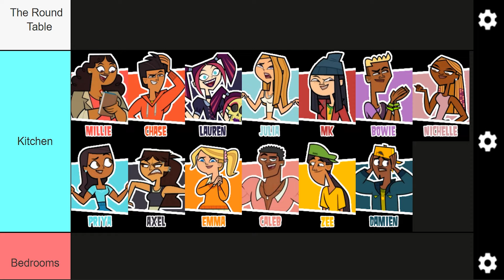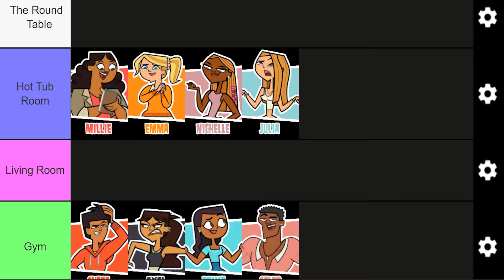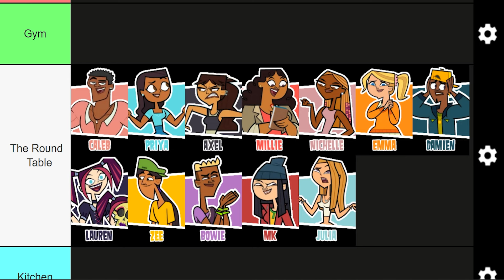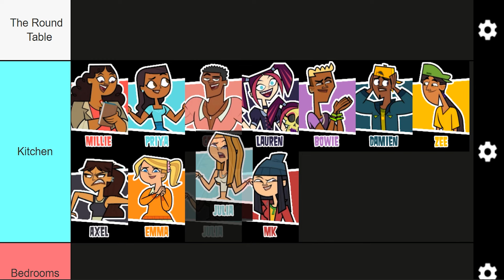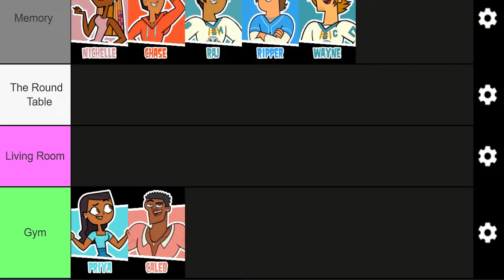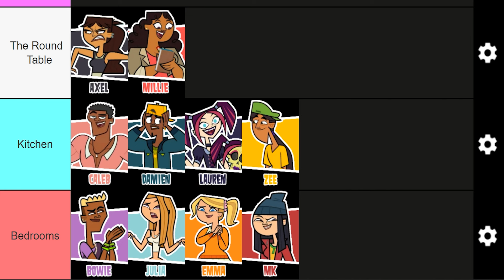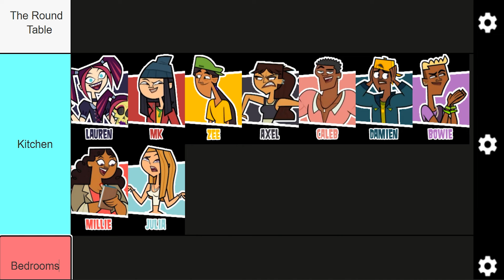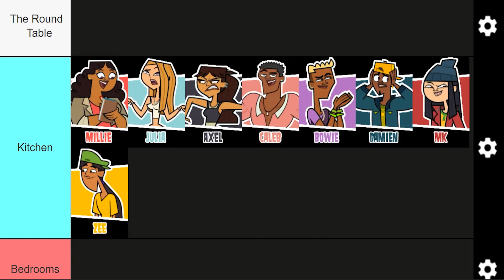TOTAL DRAMA ISLAND REBOOT VS THE TRAITORS || PART 2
Wanna Buy Me Some Crab Rangoon or Help Out?

Total Drama Online Winners:

S1: Mario
S2: Rhydian
S3: Gadget